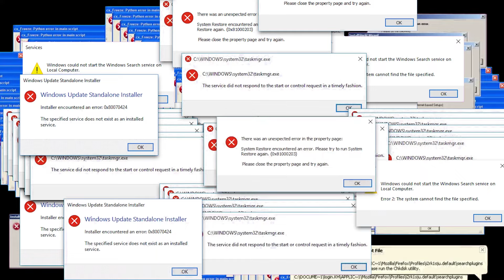Super windows error meme (Download In Description!)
Update Soon.